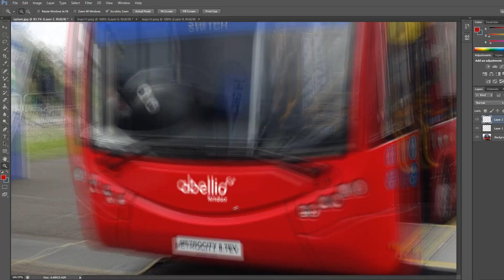RRP ROUTE VISUAL - Strood to Swanley - VLA30 (LJ53BDU)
Here is a visual of the Strood to Swanley rail replacement filmed a few days ago. The route itself is really quite nice and the fact that it includes the A2 is also great. The VLA however was struggling there lol.

This is also my last video of this year! The year's summary video will come tomorrow evening.

Joined by NL Transport and TheTransportSpotter